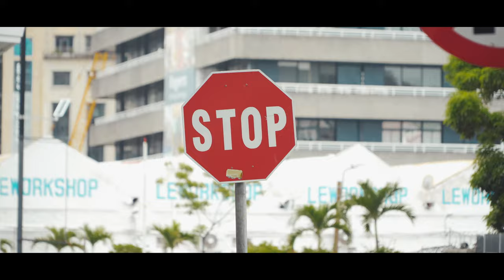NORAH | Tre-Dinion [Official Music Video]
Title: TRE-DINION
Artist: NORAH
Produced by: Elvis Records
Music Video: BIGUP by Sk'eyes
Directed by: Guito Jugloll